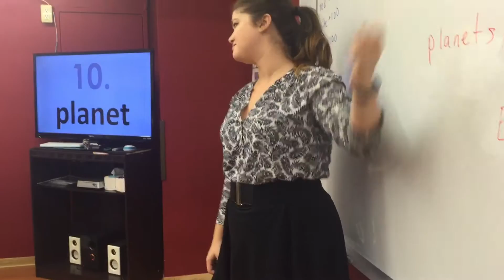2016.9 Meg's level 10